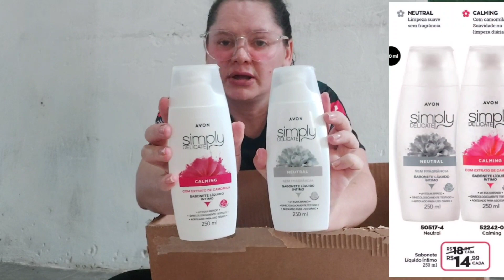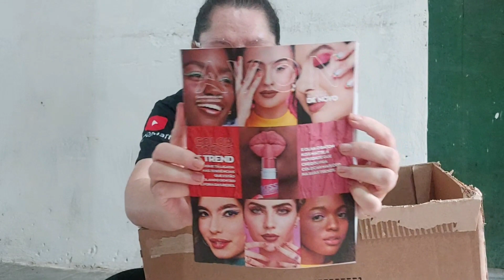ABERTURA DE CAIXA AVON CAMPANHA 04/2023 | Prejuízo, faltou o que iria dá mais lucro 📦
Editado por @edinamarraoficial